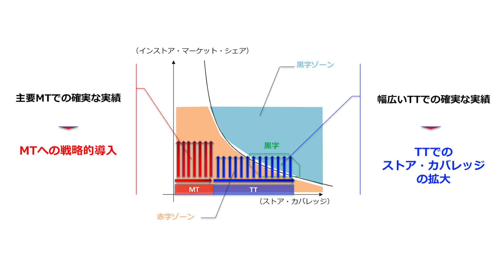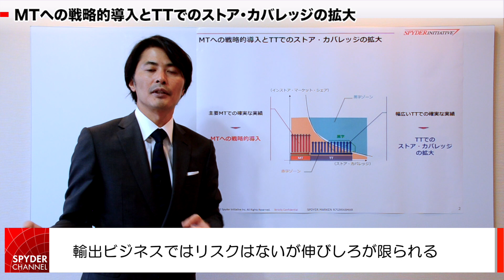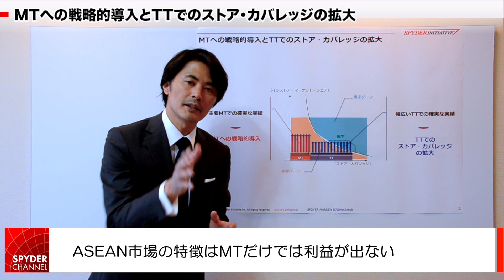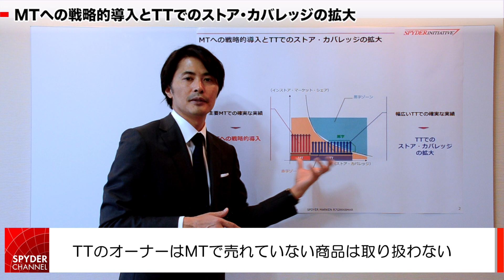アジア新興国市場 MTへの戦略的導入とTTでのストア・カバレッジの拡大